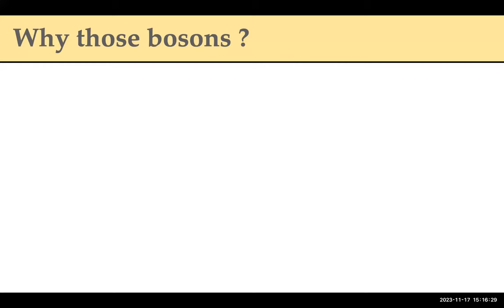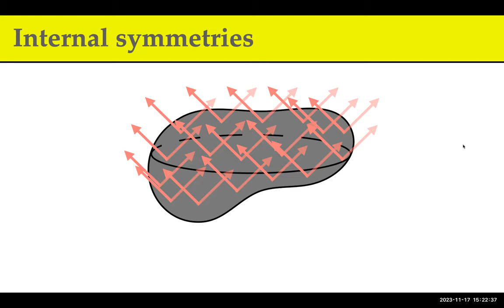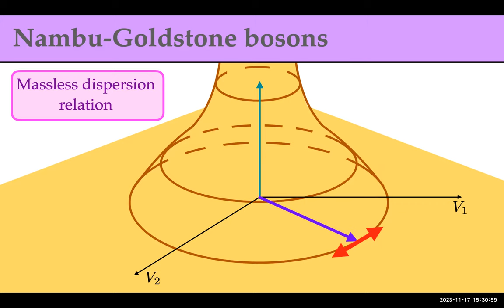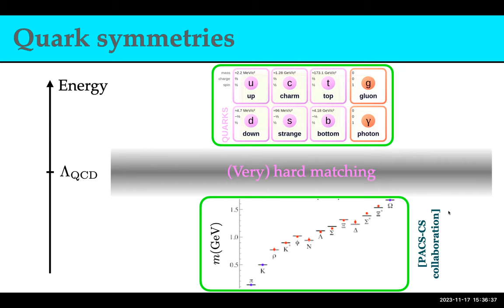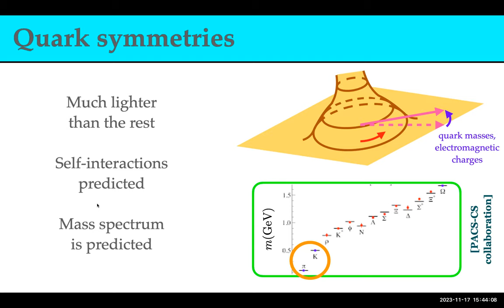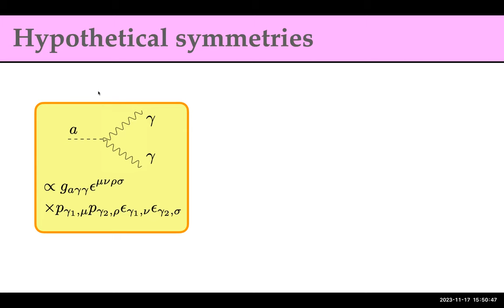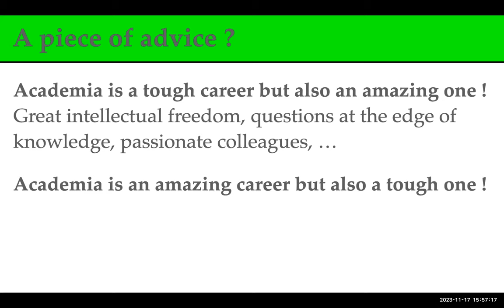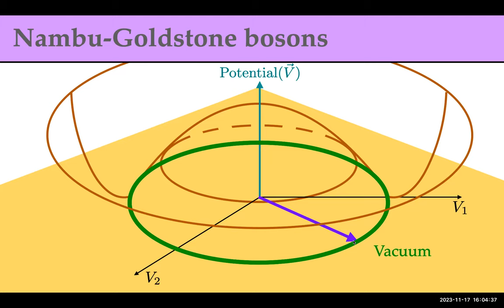The Compass Lectures — Nambu-Goldstone bosons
The Compass Lectures, Fall 2023

Lecture 8: Nambu-Goldstone bosons
Speaker: Quentin Bonnefoy, Postdoctoral Researcher in Physics
Date: Friday, November 17, 2023

Talk Description: In the subatomic world, Nambu-Goldstone bosons (NGBs) are particles associated to "spontaneously broken symmetries”, namely symmetries somewhat hidden to observers, although still at play to constrain the dynamics of a system and the associated physical laws. NGBs play a pivotal role in our understanding of the strong force: light mesons (i.e., bound states of a light quark and anti-quark) behave as NGBs, associated to a symmetry which exchanges different types of quarks! This interpretation is actually one of our few handles on the strong force, otherwise quite mysterious. (Spontaneous symmetry breaking is also at the core of the famous Higgs mechanism, but I will not talk about that in detail.) Beyond this well-established example, NGBs are often at the center of hypothetical new phenomena. In particular, theorists (hand in hand with experimentalists) currently scrutinize a type of NGBs called axions, known to have the power to solve several puzzles of particle physics, such as the nature of dark matter, the so-called strong CP problem, or even cosmological inflation. Finally, the physics of NGBs, in particular that of pions and axions, illustrates a puzzling feature of physics at the smallest scales: the mathematics of quantum-mechanical theories can be irreducibly at odds with the conservation laws of their classical counterparts! This amazing insight of the 1970’s is key to understand the decay channels of pions, or why axions solve the aforementioned strong CP problem.

Speaker Bio: Quentin is a theoretical physicist focussing on high energy phenomena, mostly related to the subatomic world. He joined UC Berkeley and Berkeley National Lab as a postdoc a bit more than a year ago. Before that, He spent grad school in Ecole polytechnique, in the suburbs of Paris in France, before becoming a postdoc for three years in Hamburg in northern Germany. In a near future, he’ll go back to France to join University of Strasbourg as a junior professor. He's 30 years old, born and raised in France, and he's really enjoyed working in Berkeley, and more generally living in the Bay Area.

The Compass Lecture Series is a collection of research talks given by Berkeley physical sciences faculty or PhD candidates who are about to graduate. These talks are unique in the Berkeley Physics Department in that they are designed for an undergraduate audience. The goal of the lecture series is to introduce undergrads to as many areas of research as possible using language and physics concepts they can understand. Undergraduates interview and introduce the speakers and manage the question-and-answer period that follows the talk. The Fall 2023 lectures take place on the Fridays at 3:10 PM in 325 Physics South, UC Berkeley.